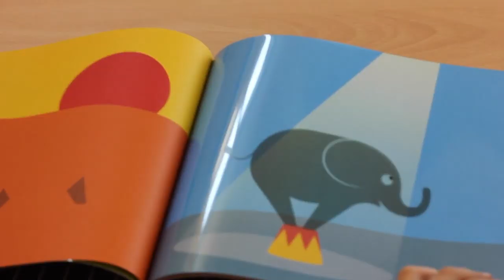"Animal Rescue" children's book by Patrick George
Independent children’s picture book publishers, Patrick George, have teamed up with Born Free on their latest children’s book ‘Animal Rescue’.
‘Animal Rescue’ is a picture book which invites each child to become an animal rescue hero. There are eleven spreads portraying animals in need with an acetate sheet between each which, when flipped from right to left, serves to rescue the animal in need off the page and place it back into its natural environment.

There are no words in this book so you can choose the words which are right for you!